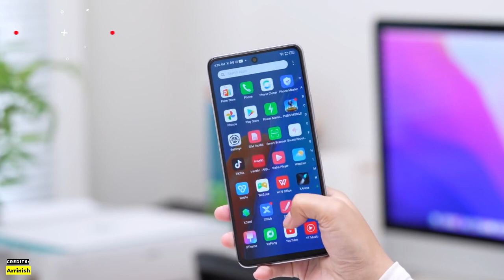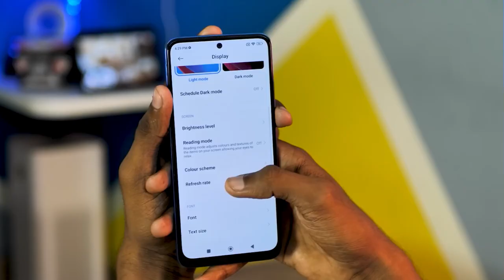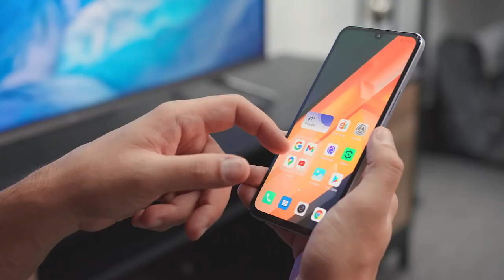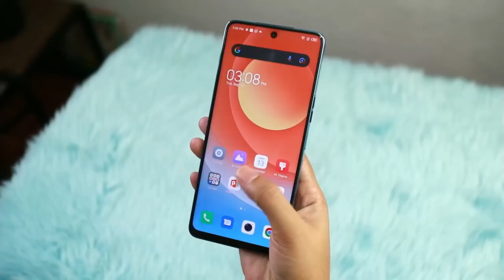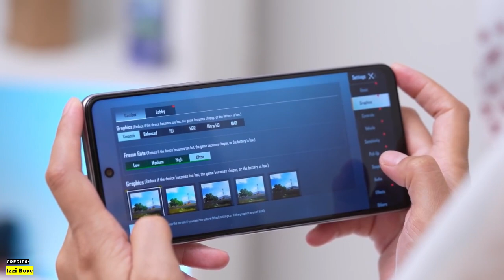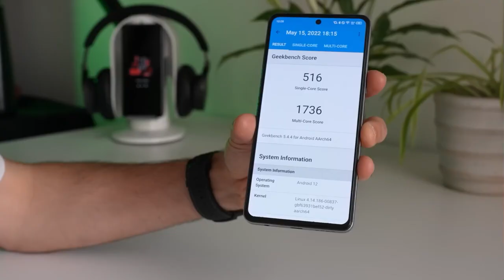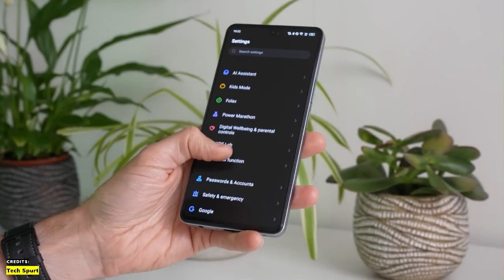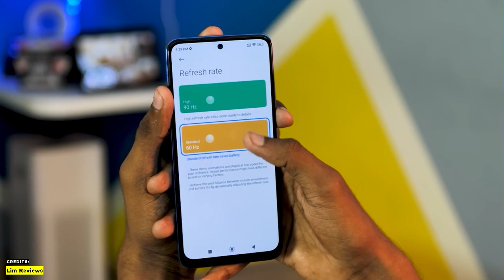CHIPSET GAMING TERLANCAR, HARGA TERMURAH! 5 HP GAMING CHIPSET HELIO G96 HARGA CUMA 2 JUTAAN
DAFTAR HARGA HP GAMING HELIO G96 TERMURAH 2023